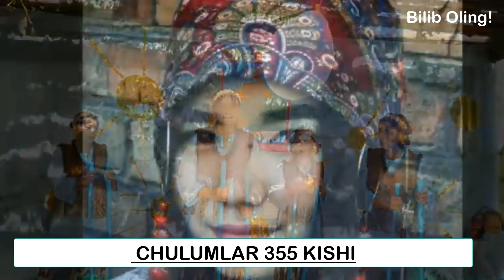Қирилиб Кетаётган Туркий Ҳалқлар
Йўқолиб Кетаётган Туркий Тилли Ҳалқлар,